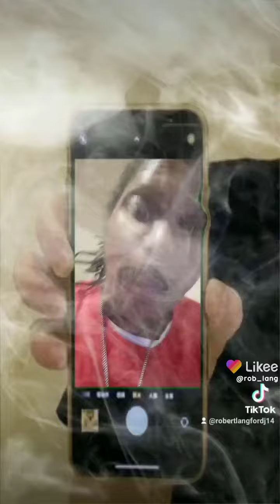January 19, 2023